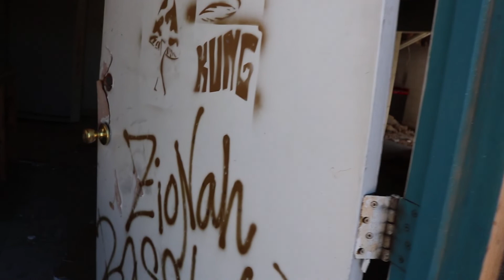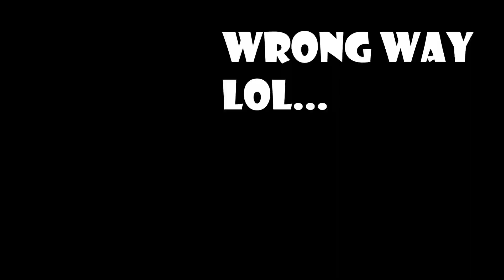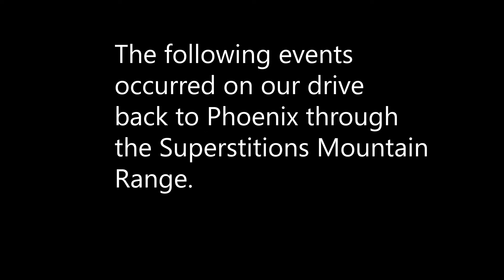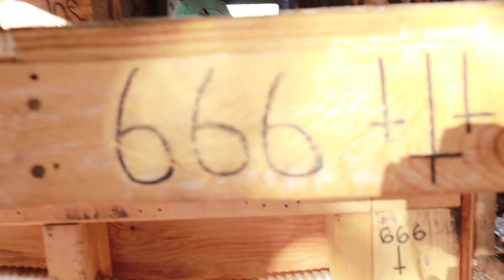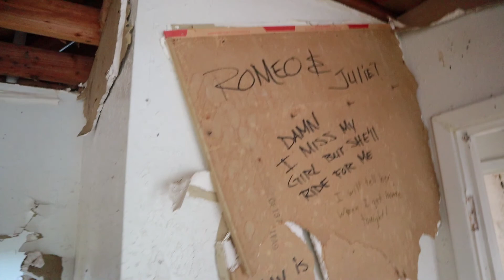Cibique Falls Fail - Superstitions Mountains Pass through - Da Vlogg #1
Hey what's up peeps! This video has really nothing to do with my recovery but was more of a fun experiment, my attempt to capture a fun & creepy hiking day with my brother.  We atempted to visit the Cibique Falls just outside of Phoenix Arizona but were directed elsewhere by my navigation system.

Video Credit

Man Screaming Sound: Audiolibrary (youtube)
Baby Crying Sound: Audiolibrary (youtube)

Equipment Used:
- Camera: Canon EOS M50 w/ Sandisk 128Gb Memory Card
- 2nd Camera: GoPro Hero 4 Silver w/ 32 Gb micro SD Memory Card
- Audio: Rode Video Micro
- Tripod: Octopus Tripod from Best Buy